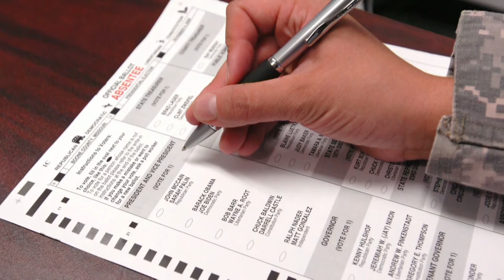Political Season Policies